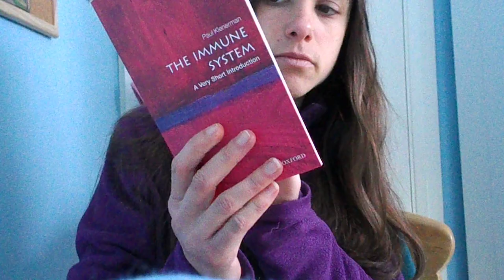The immune system, a very short introduction, review, part 1